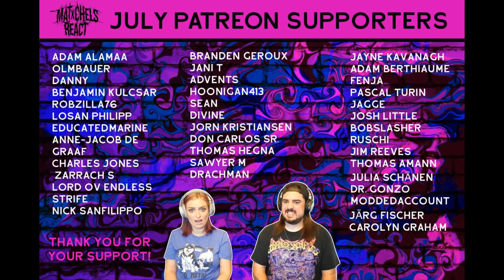Rammstein - Heirate Mich (Live Aus Berlin 1998) React/Review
Our reaction to Rammstein - Heirate Mich (Live Aus Berlin 1998) (OFFICIAL VIDEO LINKED BELOW)